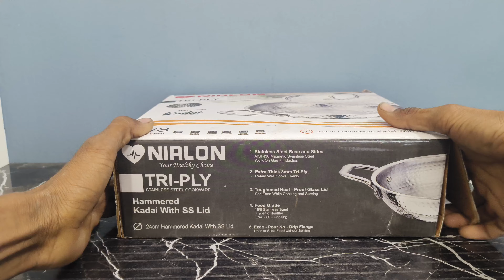New Triply kadai with steel Lid